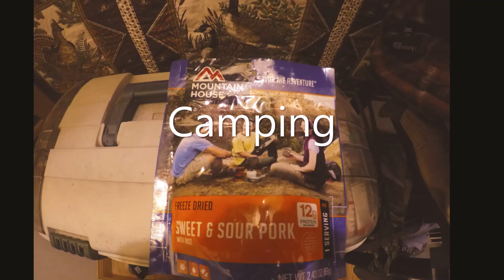Checking The Couple Of Traps Pt.2